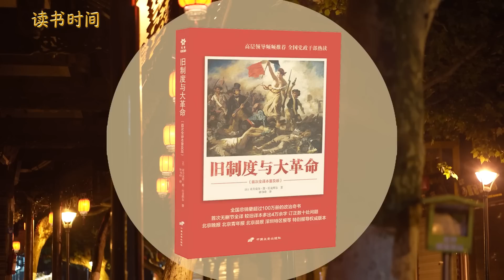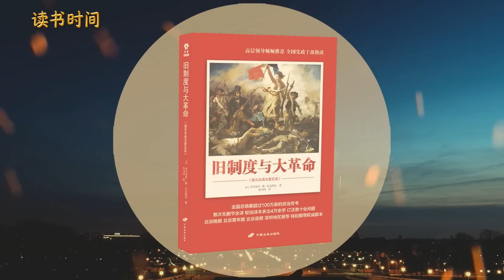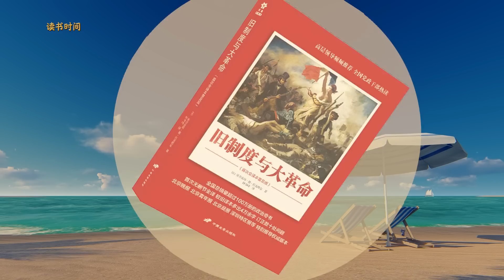书记推荐：专制国家不专制的时候，末日就到了。《旧制度与大革命》